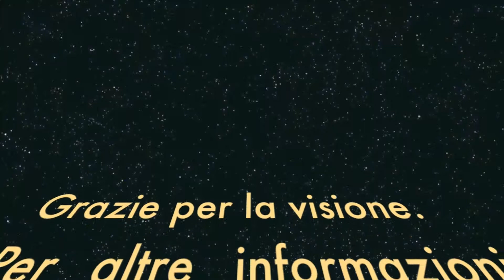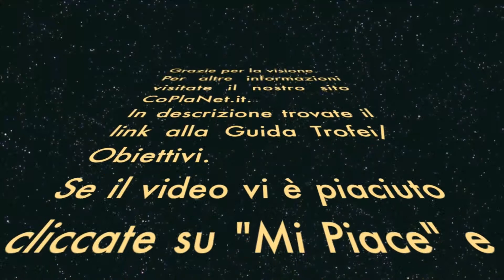LittleBigPlanet 1 [ITA - HD] - Walkthrough - Daruma San (senza morire)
Ecco a voi il walkthrough completo di tutti i livelli di LittleBigPlanet 1 giocati senza morire in modo da sbloccare il trofeo d'oro "Gioca".
In questo video è presente il livello "Daruma San" del mondo Isole.

Vi invitiamo a seguirci su questo canale e sul forum per altre soluzioni video, trucchi, liste/guide trofei/obiettivi e news riguardo al mondo dei videogiochi.